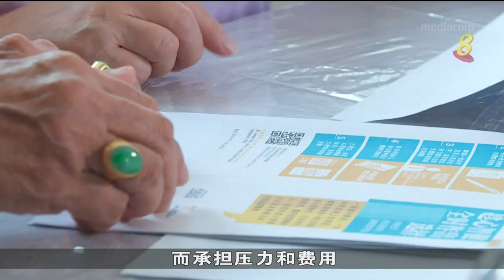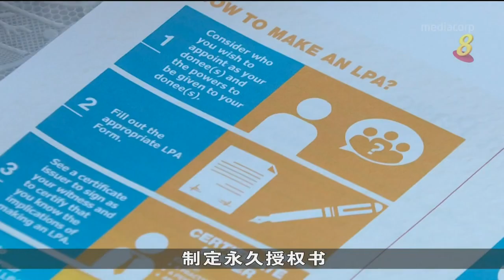【国会】心智能力修正案二读 蔡瑞隆强调制定持久授权书重要性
国会目前正在辩论心智能力修正法案。法案通过后，国人将可通过新设立的公共监护人办公室线上服务，申请注册持久授权书和办理相关程序。